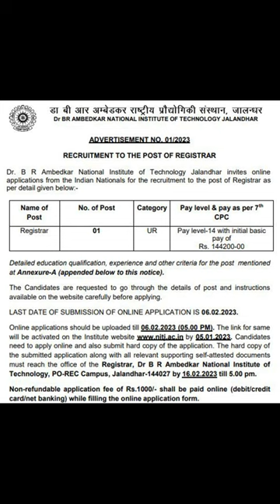Dr B R AMBEDKAR NATIONAL INSTITUTE OF TECHNOLOGY, JALANDHAR#shorts